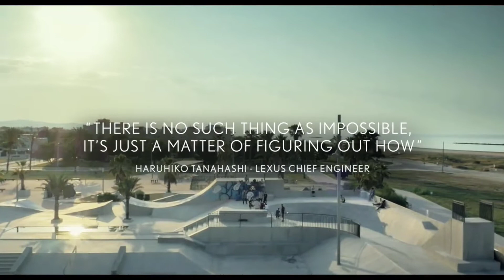HoverBoard | Levitación Magnética || Genialidad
Back The Future
Lexus dijo que el hoverboard de prueba en su campaña "Amazing in Motion" genera levitación magnética al combinar los efectos de superconductores enfriados con nitrógeno líquido e imanes permanentes.